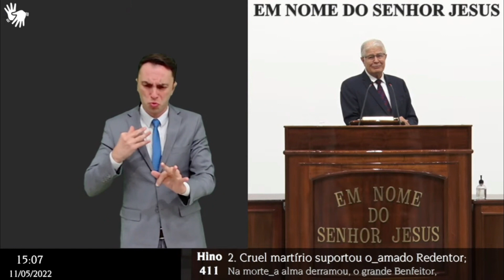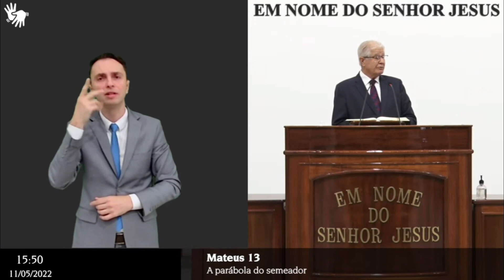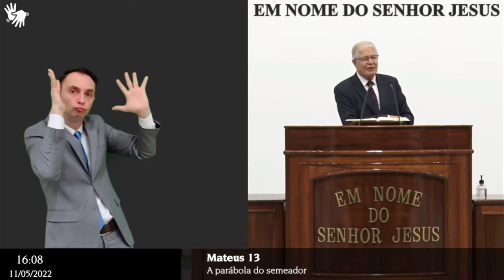SANTO CULTO A DEUS DA CONGREGAÇÃO CRISTÃ- PALAVRA: MATEUS 13 - A PARÁBOLA DO SEMEADOR- Dia: 11-05-22